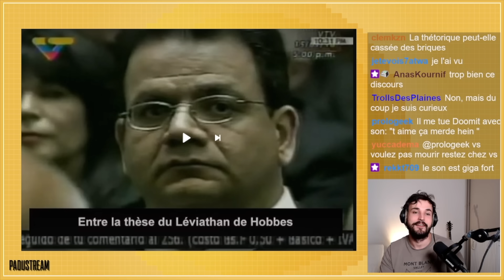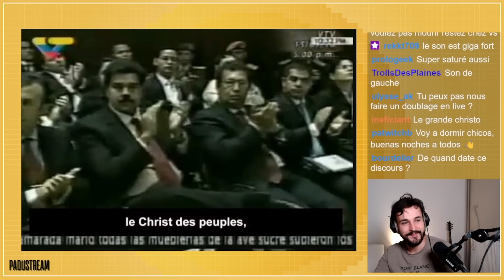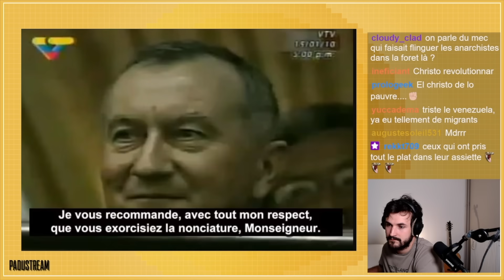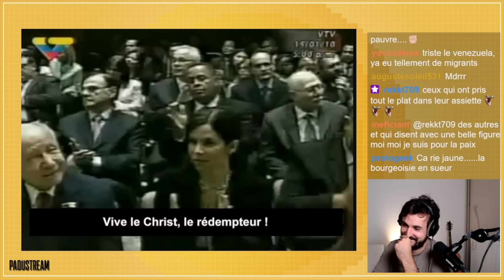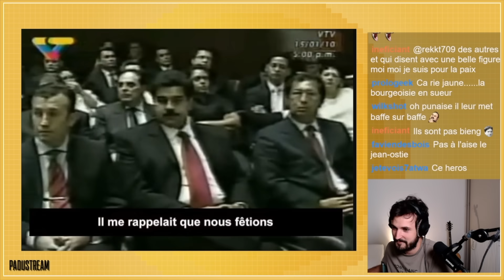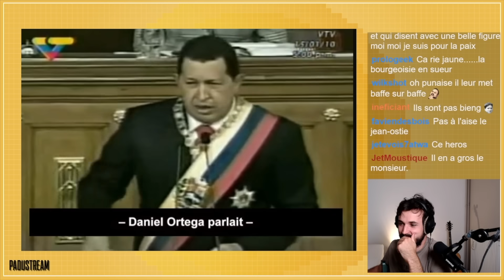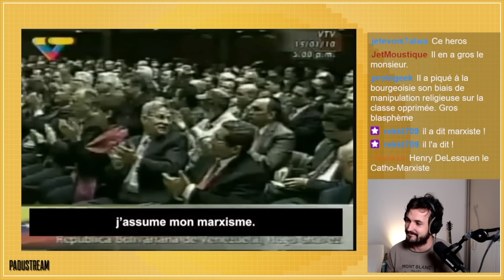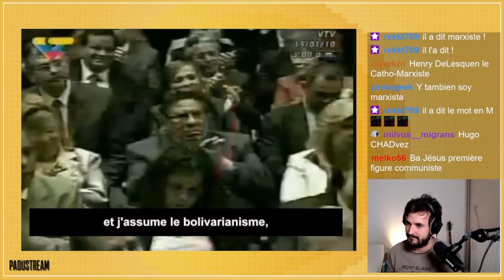CONNAISSEZ-VOUS HUGO CHADVEZ ?